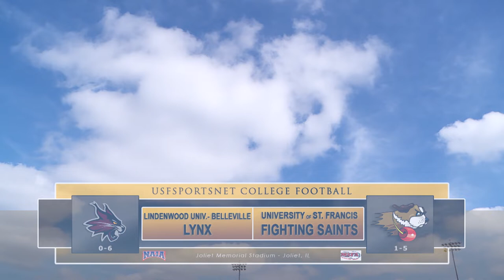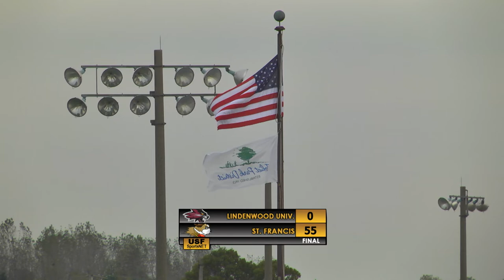University of St. Francis (IL) Football vs Lindenwood University-Belleville 10/13/18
The University of St. Francis football team dominated all three facets of the game in a 55-0 thrashing of Lindenwood University-Belleville.

On offense, Dwayne Milton (Machesney Park, Ill./Harlem) broke USF's 31-year-old school record for rushing yards in a game, carrying the ball 25 times for 249 yards and three touchdowns.

Defensively, USF recorded its first shutout since a 40-0 win over Olivet Nazarene University in November of 2015. St. Francis held the Lynx (0-7) to just 178 total yards and forced a pair of turnovers.